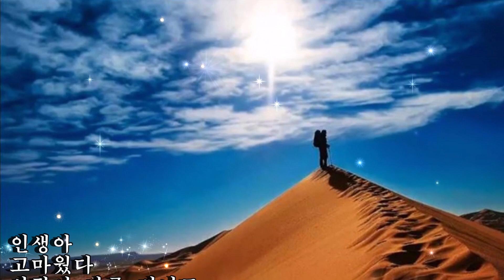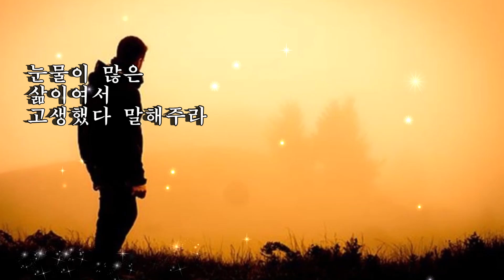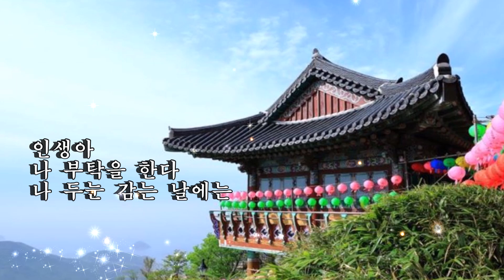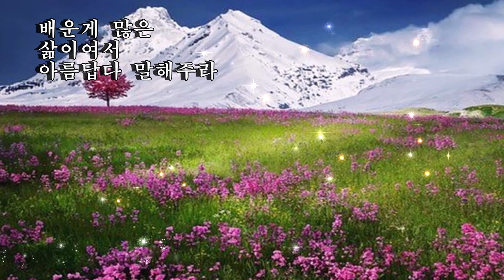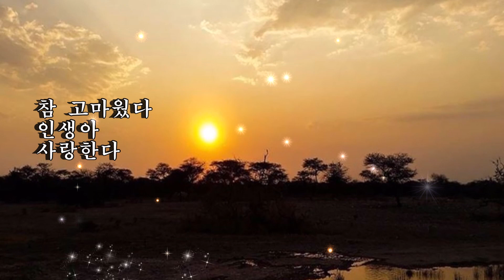김대훈~-내 마즈막날에